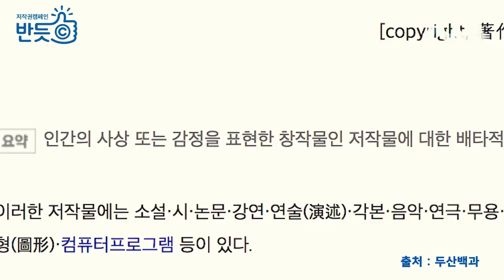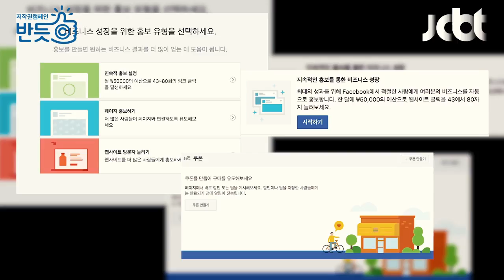반듯씨 저작권 서포터즈 9월 2차 영상입니다(5팀:무지)